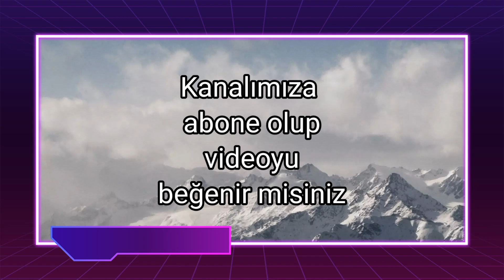ANNELERİ | TRT çocuk | Film klip | Rafadan Tayfa Göbeklitepe Full izle